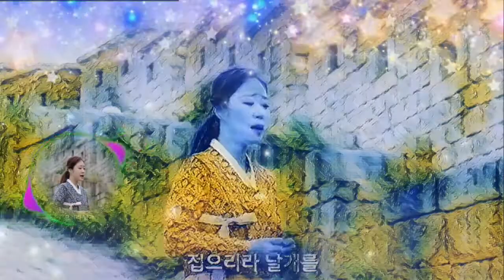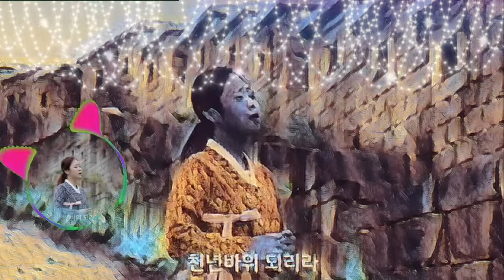PowerDirectoAI 플러그인권미희/천년바위